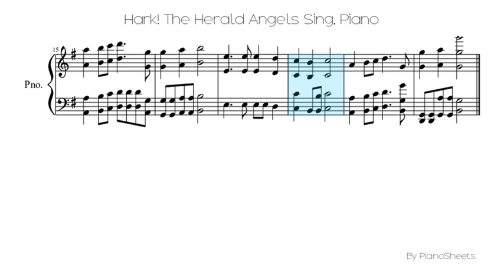Hark! The Herald Angels Sing [Piano Solo]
Piano Solo Sheet: Hark! The Herald Angels Sing